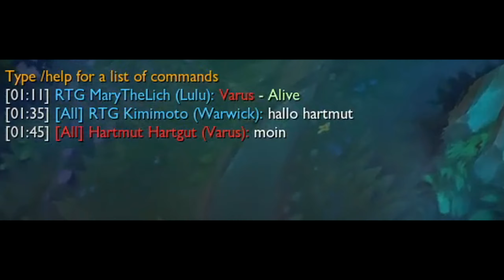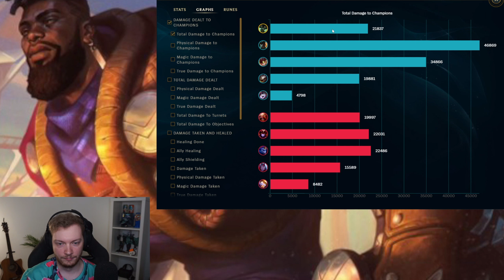HPWick für mehr Sicherheit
Offmeta Warwick ist schwer, wenn alles auf ihm funktioniert.

┕ Neuster Member: Julian Weghaupt - Gold

🔖KAPITEL
0:00 - Intro
0:13 - Ingame
6:30 - Stats